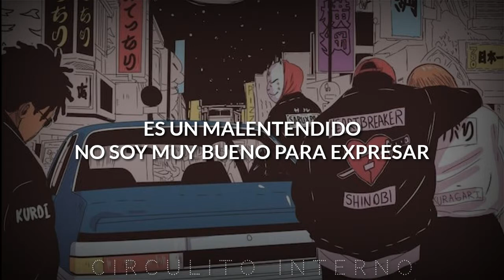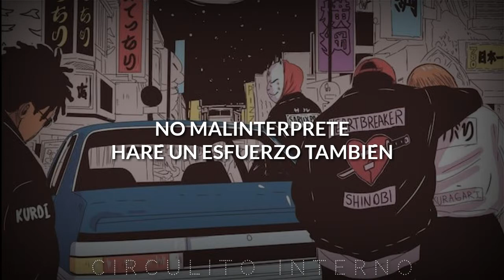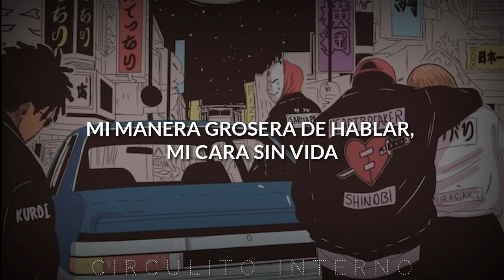Nam Tae Hyun (South Club) – OUTCAST (왕따) (letras en español) (audio)